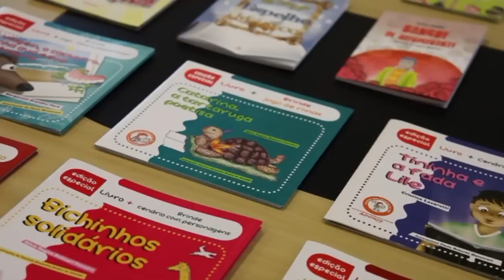Dia dos pais - Editora Adonis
A Gráfica e Editora Adonis faz uma singela homenagem a todos os pais